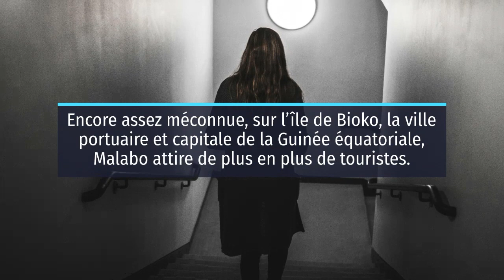Ma visite à Malabo